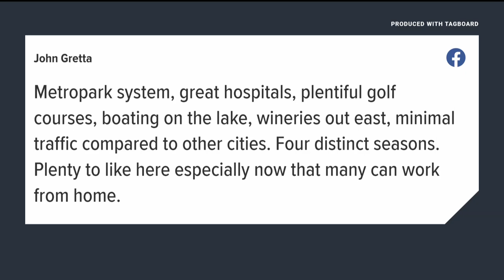Cedar Point: Corkscrew debris was urethane tire tread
A piece of urethane tire tread separated from a wheel on the Corkscrew rollercoaster Monday, a Cedar Point spokesperson told WTOL 11 Wednesday.

This comes after a photo circulated social media Monday, claiming to show a large piece of red and blue debris near the Corkscrew.

According to the spokesperson, the wheel was replaced and the Corkscrew resumed normal operations. The tread was recovered on the midway without incident, they said.

The Ohio Department of Agriculture (ODA), which licenses and inspects amusement rides and fairs, told WTOL 11 they had not been made formally aware of any incident involving the Corkscrew as of Tuesday, but confirmed they had inspected and permitted all of the park's rollercoasters prior to its opening earlier this month.

Cedar Point is only required to report accidents or serious injuries to ODA, per Ohio law. Cedar Point is responsible for daily maintenance and inspections prior to opening rides.

ODA contacted Cedar Point regarding the incident. On Wednesday, ODA told WTOL 11 that Cedar Point confirmed the piece had come from the Corkscrew.

No injuries related to the incident have been reported.

Cedar Point has not responded to multiple requests from WTOL 11 for comment.

Cedar Point faced scrutiny after a woman was seriously injured when an L-shaped bracket fell off the Top Thrill Dragster ride in 2021. ODA cleared Cedar Point of any wrongdoing in that incident.

The Dragster was permanently closed.

(courtesy of Karmann Ludwig)